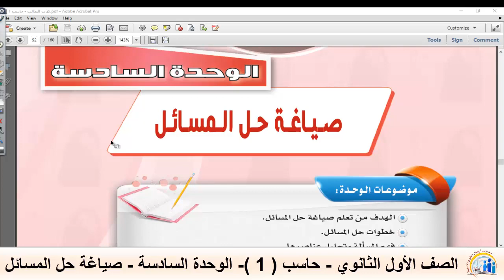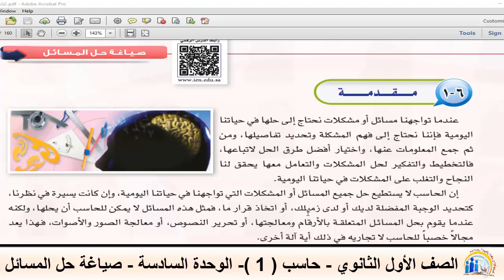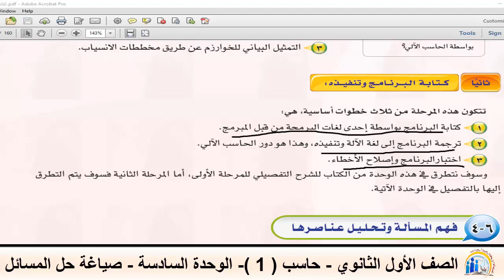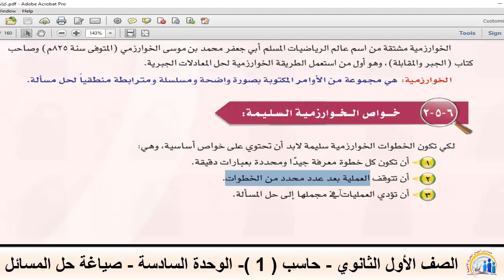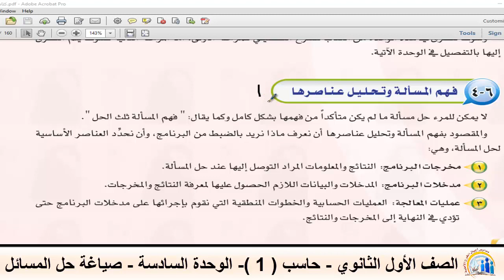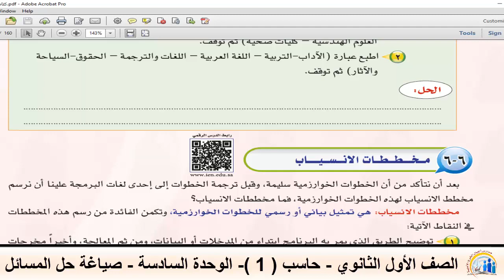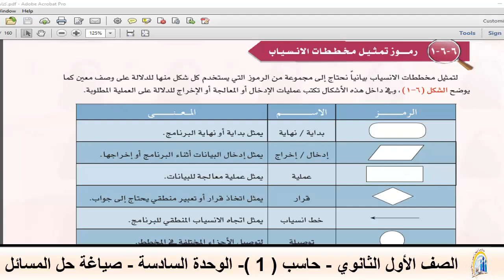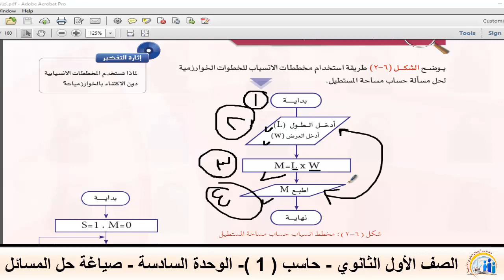الصف الأول الثانوي - حاسب آلي ( 1 )- الوحدة السادسة - صياغة حل المسائل